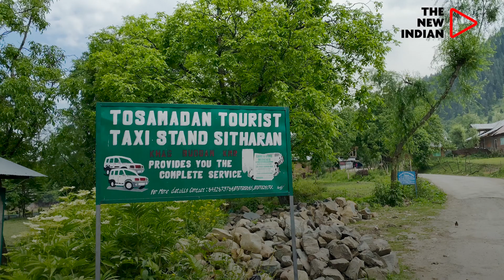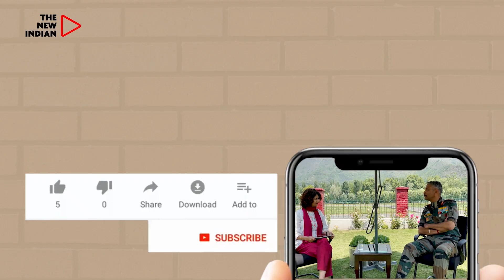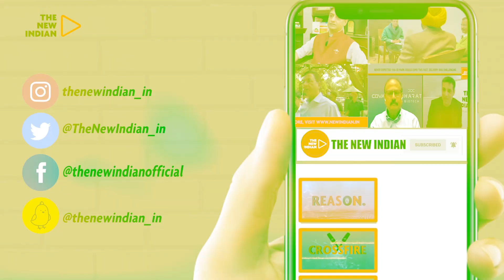Sitaharan: How This Kashmir Meadow Is Linked To Lord Ram's Exile